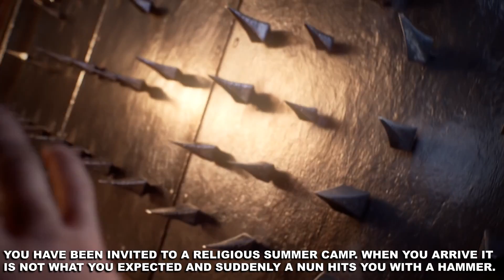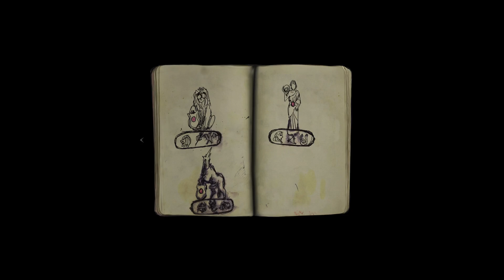BEST NEW HORROR Games to Play in 2021 | PC, PS4, PS5, Xbox One, Xbox Series X/S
📑List:
ILL
Sons of the Forest
Quantum Error
Martha is Dead
Outlast 2
Resident Evil Village
GhostWire: Tokyo
The Medium

Welcome to our "Gaming News" Youtube Channel! Here you'll find the best upcoming games, top games, new games trailers, games evolution, games details and graphics comparison, gaming news and much more.

Our channel is intended both for FUN and EDUCATIONAL purpose as We bring you the NEWEST INFORMATIONS from the Gaming World, including:
-Upcoming Games Release Dates and Platforms / Top Games
-Games Details / Graphics Comparison
-Games Evolution
-Gaming News
-New Games Trailers
-More...

We put up to 10 hours of research, recording and editing in every video to make sure that you get the BEST INFORMATIONS from the Gaming World. We also add significant commentary for either entertainment and/or to give more details about something. All of those put together in a 1080p 60FPS video to ensure You the best video quality. Enjoy :)

In our videos, we compile clips to fit under the guise of a compelling narrative to showcase the top upcoming games, best new games, best games to play, the evolution and development of a particular game, franchise, or details about different games. This classifies as a strong and compelling narrative for individual videos.